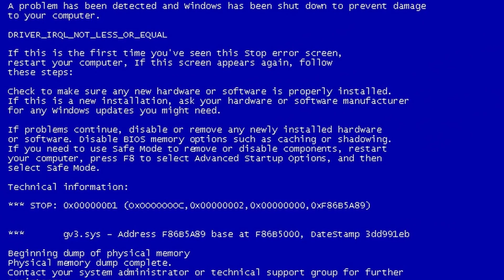КЛАДБИЩЕ ТУПЫХ ПОДКАТОВ #2 пикап пранк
Представляем новый пикап пранк , при участии мистера белые зубки . Никиты Старушко.